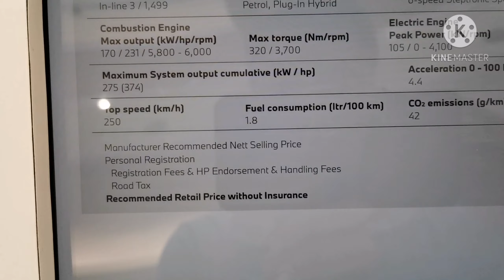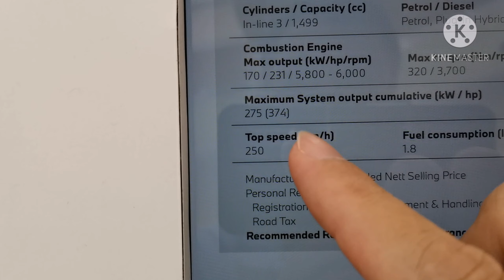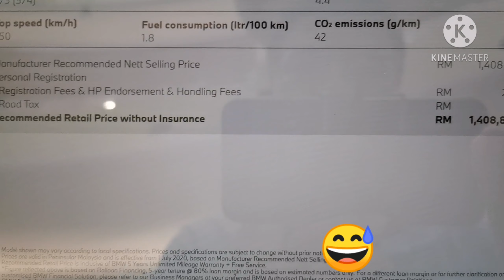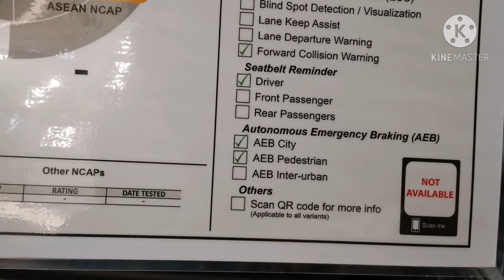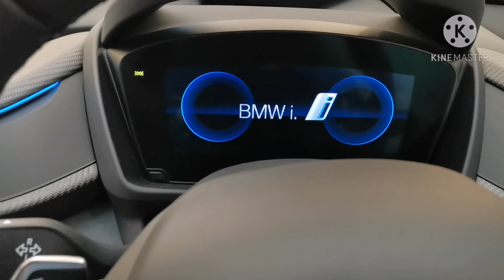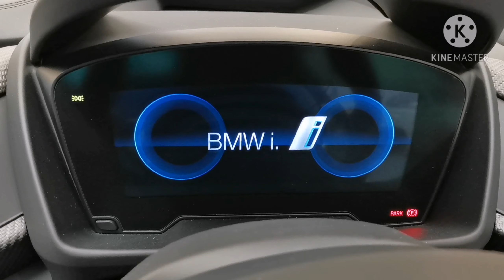BMW i8 Walkaround 🇲🇾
Today is my lucky day 😍